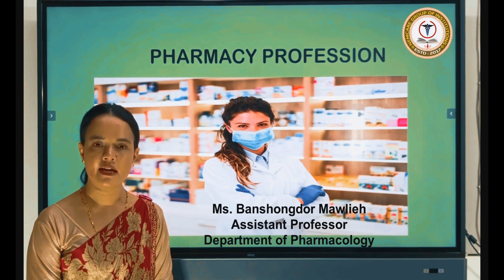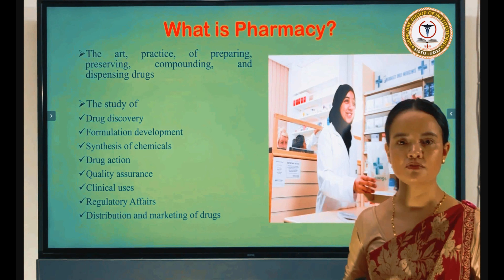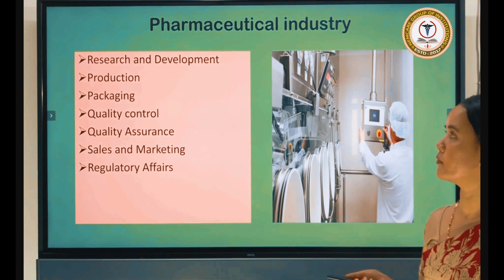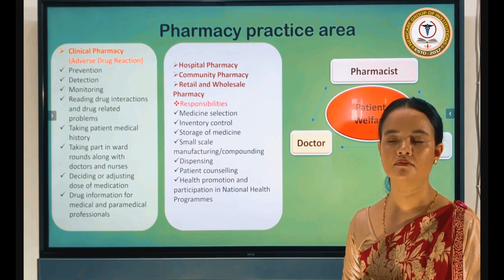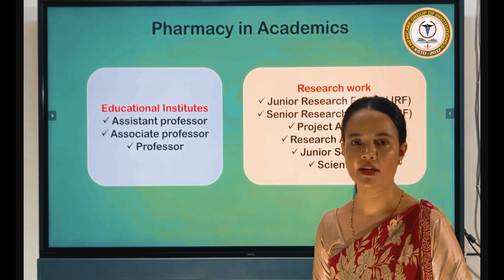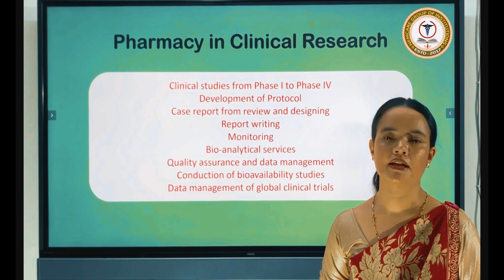Scope and Prospect of Pharmacy Courses in Khasi Language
Ms Banshongdor Mawlieh, Assistant Professor, NETES Institute of Pharmaceutical Science, NEMCARE Group of Institute, Santipur, Mirza, Kamrup Assam-781125 is speaking about the scope and prospect about the Pharmacy courses.